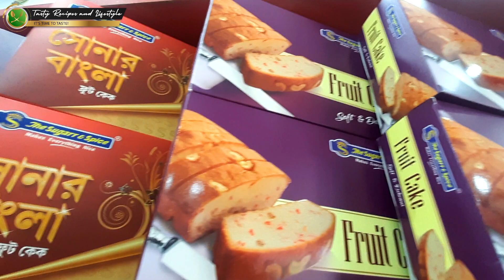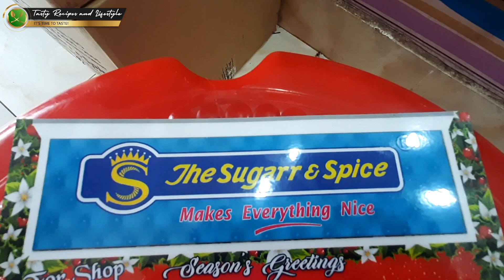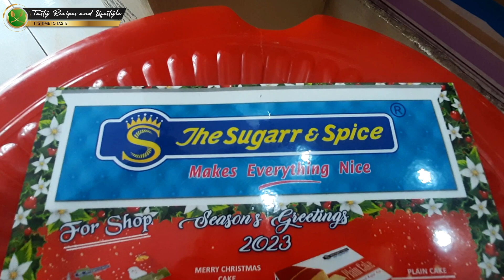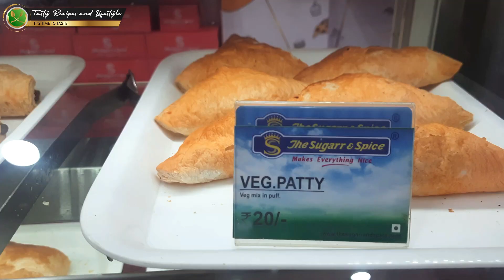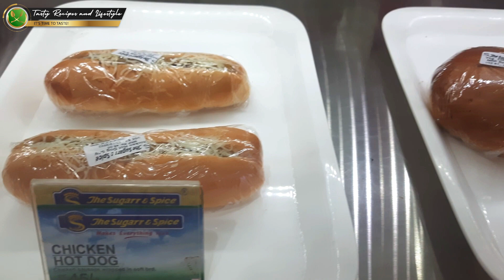SugarrNSpice Cake Shop with Price | Sugarr and Spice Christmas Special Update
Hello

SugarrNSpice Cake Shop with Price. Sugarr n Spice Christmas Special Update 2023 from tasty recipes and lifestyle. Winter special nolen gur cake.